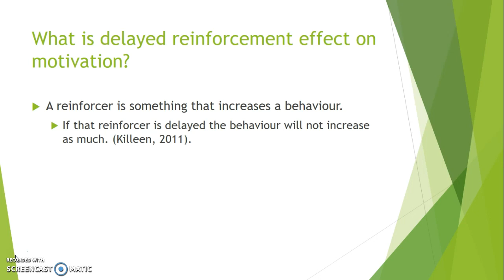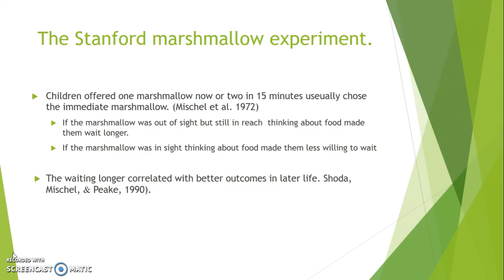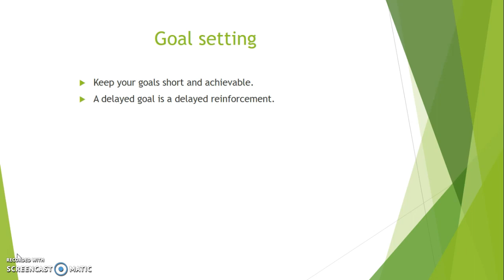Motivation and Emotion, Delayed Reinfrocment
A short Presentation on delayed reinforcements effect on motivation.

References

Hakimi, S., & Hare, T. A. (2015). Enhanced neural responses to imagined primary rewards predict reduced monetary temporal discounting. Journal of Neuroscience, 35(38), 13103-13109. DOI: 10.1037/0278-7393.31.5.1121
Killeen, P. R. (2011). Models of trace decay, eligibility for reinforcement, and delay of reinforcement gradients, from exponential to hyperboloid. Behavioural processes, 87(1), 57-63.
Lattal, K. A. (2010). Delayed reinforcement of operant behavior. Journal of the Experimental Analysis of Behavior, 93(1), 129-139.
Lin, H., & Epstein, L. H. (2014). Living in the moment: effects of time perspective and emotional valence of episodic thinking on delay discounting. Behavioral neuroscience, 128(1), 12.
Mischel, Walter; Ebbesen, Ebbe B.; Raskoff Zeiss, Antonette (1972). "Cognitive and attentional mechanisms in delay of gratification.". Journal of Personality and Social Psychology. 21 (2): 204–218.
Pychyl, T. A., & Flett, G. L. (2012). Procrastination and Self-Regulatory Failure: An Introduction to the Special Issue. Journal of Rational-Emotive & Cognitive-Behavior Therapy, 30, 203-212.
Shoda, Y., Mischel, W., & Peake, P. K. (1990). Predicting adolescent cognitive and self-regulatory competencies from preschool delay of gratification: Identifying diagnostic conditions. Developmental psychology, 26(6), 978.